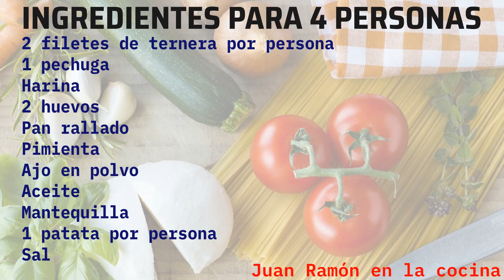🐮🐓ESCALOPE DE TERNERA y POLLO con patatas al horno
Hoy tocaba escalope de ternera y de pollo con unas patatas al horno crujientes y deliciosas. Llevan dos rebozados diferentes. La ternera con pimienta y el pollo con ajo en polvo. El de pollo tienes que probarlo porque es una exquisitez.

Si te gusta esta receta dale a "me gusta" y "compártela" y recuerda que la mejor forma de asegurarte que verás mis nuevos vídeos es "suscribirte" al canal y hacer clic en la campanita de notificaciones.
INGREDIENTES PARA 4 PERSONAS
2 filetes de ternera por persona
1 pechuga de pollo
Harina
2 huevos
Pan rallado
Pimienta
Ajo en polvo
Aceite
Mantequilla
1 patata por persona
sal